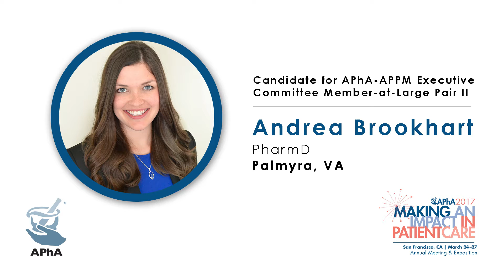Andrea Brookhart,PharmD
Candidate for 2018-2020 APhA-APPM Executive Committee Member-at-Large (2018–2020), Pair II

Palmyra, VA